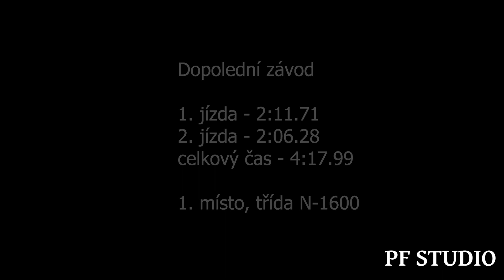Tomáš Novák jr. - Citroen Saxo VTS - EDDA CUP Autodrom Most 2023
Tomáš Novák jr. se umístil v dopoledním závodě na 1. místě a v odpoledním závodě na 2. místě ve třídě N-1600.

Kamera : Petr Flosman, Vojtěch Rak

Použitá technika
Kamera:Panasonic W580, SONY FDR-AX100
Stativ:Hama Star 60, Razor-ii-180-cm
Mikrofon : Rode Videomic go